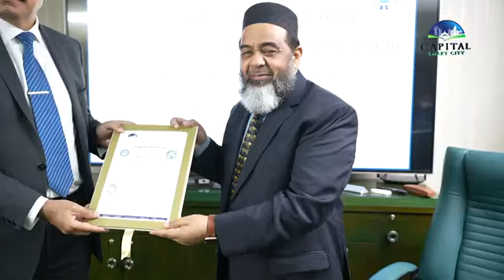Allotment Letter to NUML - Capital Smart City | Muhammad Awais Official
The historic moment for Capital Smart City for awarding allotment letter to National University of Modern Languages (NUML) for development of their campus at Capital Smart City.